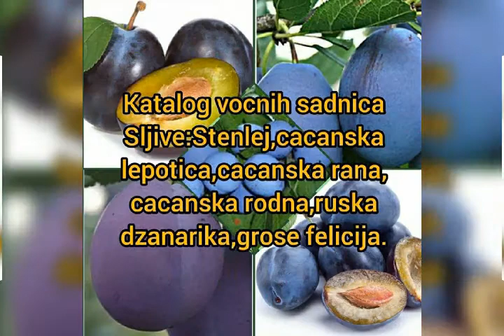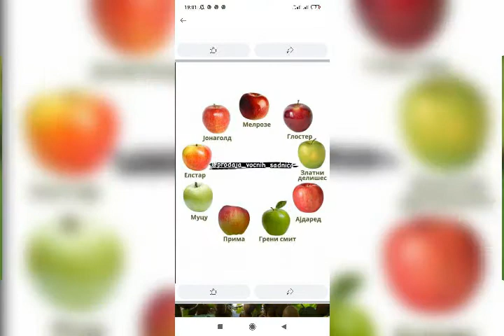sadnice kalem voca Rasadnik Ruzic 0692288202